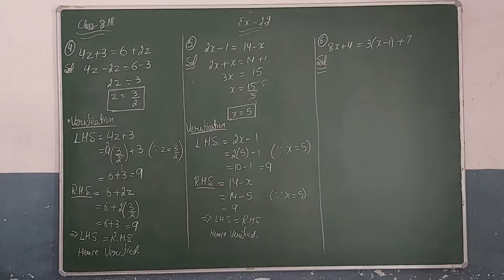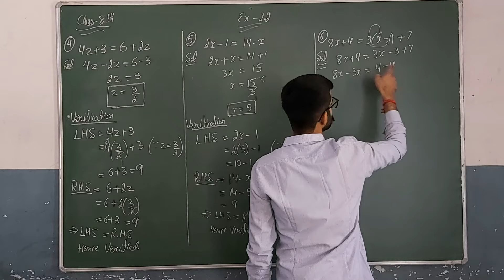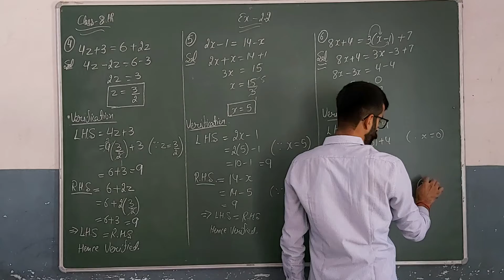Class 8th Chapter 2 Ex : 2.3 Q 4 to 6 | NCERT/CBSE/PSEB